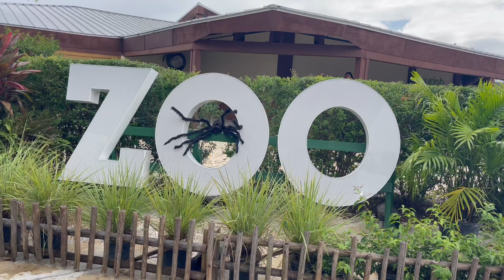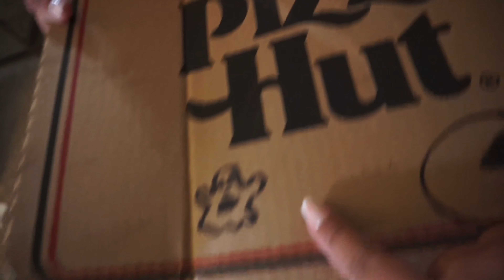COUSIN’S WEDDING & HALLOWEEN AT THE ZOO VLOG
Hey Pumpkin! 🎃

This weekend was so fun and memorable.
My cousin got hitched and I am so happy for her and her family.

Congrats Julie & Cris. Wishing y’all a lifetime of joy, peace & love. ❤️

We shared an intimate picnic dinner with family & close friends to celebrate love & it was truly beautiful I can’t wait for the big wedding.

In this Vlog you’ll also see our Halloween adventure at the zoo.
It was so awesome seeing everyone’s costume and just being with family.

I dressed up as La Dr. Polo she’s a well known judge in the Hispanic Community and all her cases are hilarious I just had to do it.

Well babes spooky season is officially over which can only mean one thing….

Oh yea & Thanksgiving 😂

Can’t wait for the upcoming videos we are gonna have a blast this Holiday Season & I am so glad we are together this year!

Sending you Hugs y Besos💋 ✌🏽